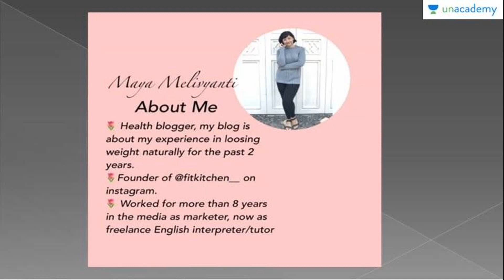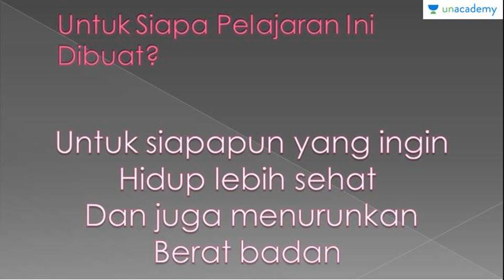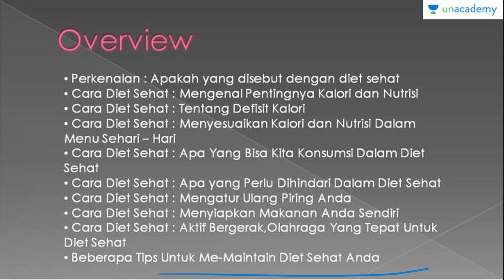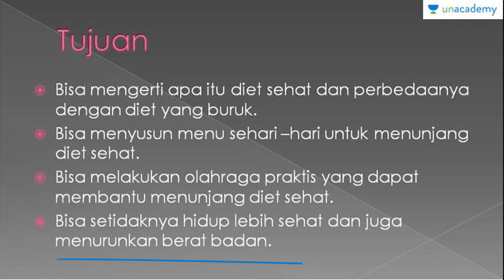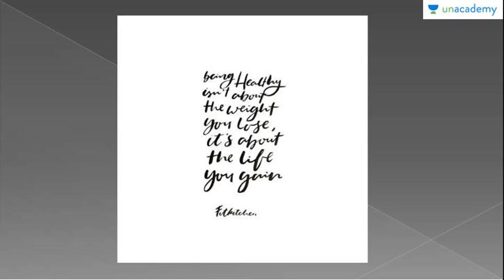Cara Diet Sehat - Dalam Kehidupan Sehari Hari (intisari)